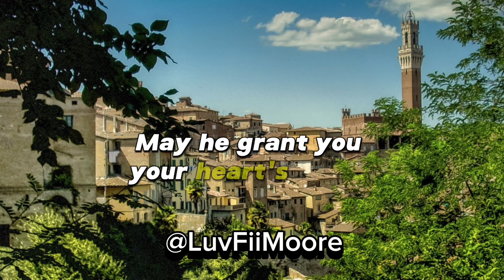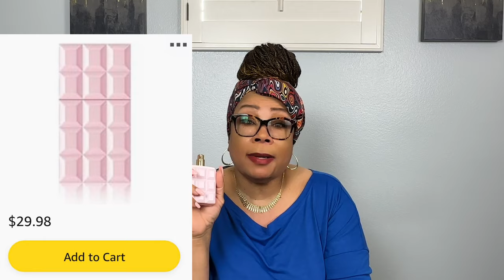Marc Jacobs and Coach Unboxing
New! Check Out My Unboxing Of My Finds From Marc Jacobs & Coach!

Psalms 46:5 For God is within her she will not fail.

Let’s connect On Instagram@LuvFiiMoore

WHAT I’M WEARING:

Scent Of The Day:

Sweet Tooth by Sabrina Carpenter

Lightweight Teardrop Hoop Earrings for Women - 14k Gold/White Gold Plated Large Oval Pull Through Hoop Earrings:

NYX PROFESSIONAL MAKEUP Powder Puff Lippie Lip Cream, Liquid Lipstick - Prank Call (Burgundy)

Perfume Travel Atomizers:

Tekson 5PCS 8ml Travel Perfume Atomizer 8 ml

LABOTA 6 PCS Portable Perfume Travel Refillable Bottle, Travel Size Cologne Atomizer 5 ml

Boao 14 PCS Travel Perfume Refillable Atomizer 5 ml

FAVORITE AMAZON MIDDLE EASTERN FRAGRANCES:

Lattafa Ajwad EDP 2 oz

Lattafa Alhambra Baroque Rouge 540 for EDP 3.4 oz

Lattafa Ana Abiyedh Rouge for EDP 2oz

Lattafa Asad for EDP 3.4 oz

Choco Musk Al-Rehab EDP (50 ml/1.65 fl. oz)

1 X Choco Musk 6ml (.2 oz) Perfume Oil by Al-Rehab

Khaltaat Al Arabia Royal Blends 100ml by Lattafa

Lattafa Oud Mood for EDP 3.4 oz

Lattafa Opulent Musk  EDP 3.4 oz

Lattafa Perfumes Opulent Red EDP 3.4 oz

Lattafa Perfumes Raghba EDP 100ML/3.4 oz

Swiss Arabian Shaghaf EDP 2.5 Oz.

Lattafa Yara EDP-100ml/3.4 oz

Yara by Lattafa EDP - 100ml/3.4 fl oz

Casablanca by Swiss Arabian

Yara Tous EDP 3.4 fl oz Lattafa

MY FAVORITE AMAZON FASHION PIECES:

ARYSAYS Women's Lace Tops Puff Short Sleeve Mock Neck with Cami

HALIFE Long Sleeve Off Shoulder Top

LAGSHIAN Button Tank Crop Top

Floerns Faux Leather V Neck Solid Crop Tank Top

Shein Notched Neck Tube Top Peplum Bandeau Top

Heyheyshine 2 pc Off Shoulder Top w/ Harem Pants

MagicMK Sweatshirt Off Shoulder Slouch Top

Kiwi Rata Faux Leather Leggings

Luvamia Casual V Neck 3/4 Sleeve Tie Knot Blouse

Stunahome Dior Inspired Flat Sandal Slide

Oluolin 2 pc Off Shoulder Top With Pant Set

Kunmi Ripped Boyfriend Distressed Jeans

Hibluco Off Shoulder World Map Blouse

SVZREU 2 Piece Outfit Track Suit

Zaoqee Wrap V Neck Empire Waist Tunic Short Top

WbJetr Beautiful Magic Tunic Dress

Michael Kors Womens Slit Back Tank

Ecrocoo V Neck Striped Knitted Sweater

GUOGUOWU  Denim Bermuda Shorts

AI'MOURI Tie Dye Strapless Rompers

Signature by Levi Strauss & Co. Gold Label Women's Mid-Rise Bermuda Shorts

BB&KK Kaftan Dresses for Women Tropical

Holipick Women Tankini Swimsuits Two Piece Bathing Suits Tank Top with Boy Shorts